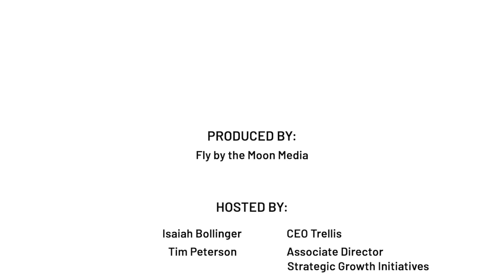Ep 73 of The Hard Truth - Building B2B eCommerce Infrastructure with TJ Gamble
TJ Gamble started his digital agency, Jamerson, over two decades ago, to help businesses with eCommerce. Jamerson specializes in software development for Magento and BigCommerce. In the early days, B2B eCommerce was not a major focus of platforms like Magento and BigCommerce, but over the past few years has become a central focus of both Jamerson and most major eCommerce platforms. TJ has helped companies scale B2B eCommerce by ensuring their technical infrastructure is ready to scale to new heights. He has developed many popular Youtube videos showcasing his knowledge of the popular eCommerce platforms on the channel eCommerceaholics.

Trellis Commerce
Boston
350 Main Street Suite 620

Connecticut
845 Canal St